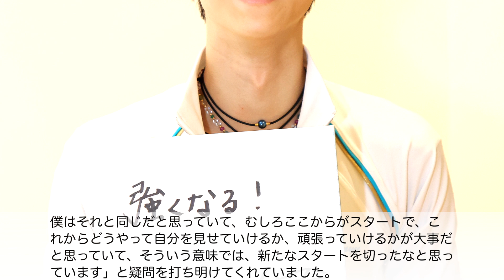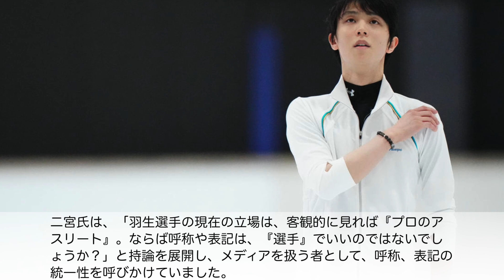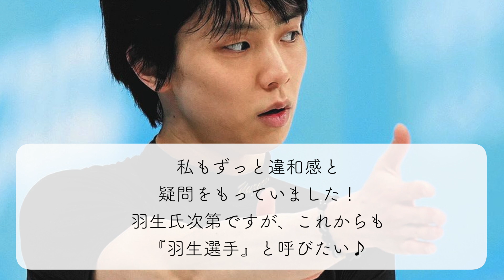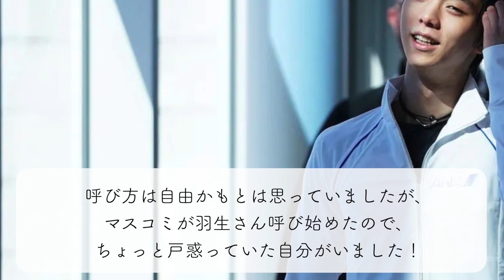「やはり『◯◯』の方が…」羽生"さん" or "選手"？表記問題にファンの方々は…？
7月19日の記者会見以降、多くのメディアが一斉に変更した羽生結弦さんの呼称、表記…。この日語られた羽生さんの言葉から、"さん"と変更するべきか、"選手"と続けるべきか迷うファンの方々もいらっしゃいますが、皆さんはどちらでしょうか？